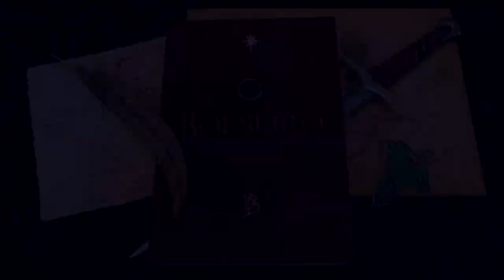MAIAR // "Raças e Povos"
E no vídeo de hoje, para o quadro Raças e Povos, falarei sobre os MAIAR e veremos alguns detalhes e curiosidades sobre essa raça “angelical", assim como os Valar, se prepara aí…